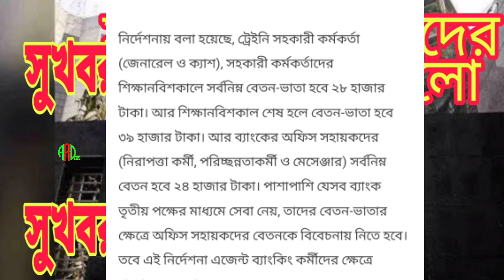দারুণ খবর বেতন বৃদ্ধি / সর্বনিম্ন বেতন নির্ধারণ / ব‍্যাংকারদের বেতন / Pay scale /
বাংলাদেশ ব‍্যাংক সার্কুলির দিয়ে সর্বনিম্ন বেতন নির্ধারণ করে দিল। দারুণ খবর ব‍্যাংকারদের জন্য
বাংলা খবর 24 ঘন্টা,বাংলা খবর 24 ঘন্টা আজকের তাজা খবর,বাংলা খবর 24 ঘন্টা লাইভ,

ভিডিওটি  ভালো লাগলে লাইক,
কমেন্ট,শেয়ার করুন এবং নতুন নতুন
 ভিডিওর নোটিফিকেশন সবার আগে পেতে